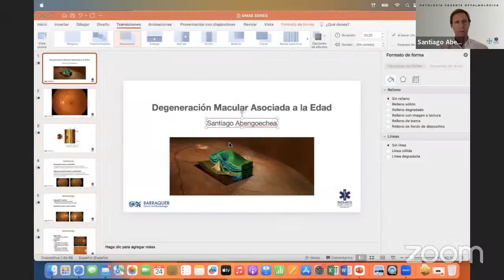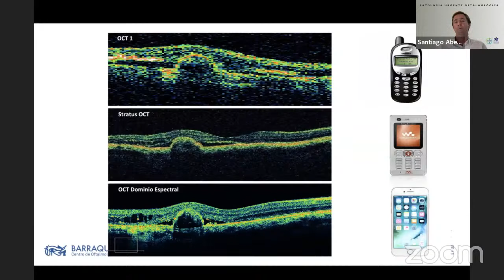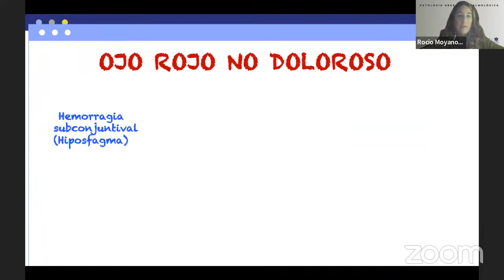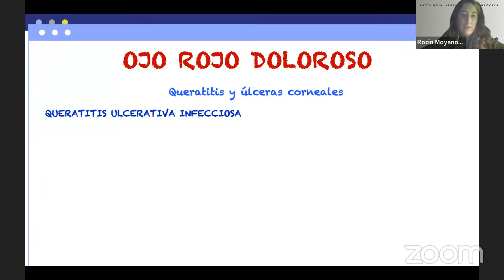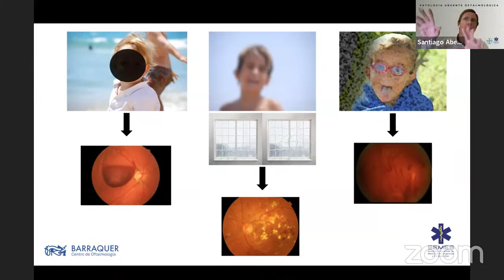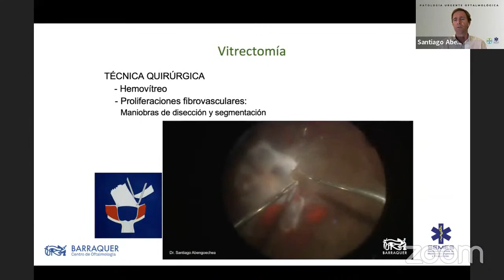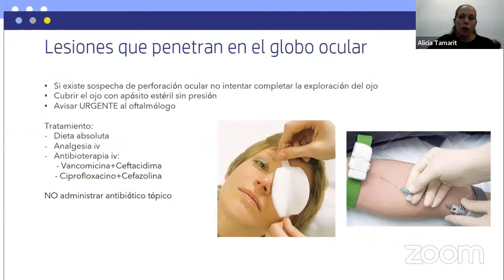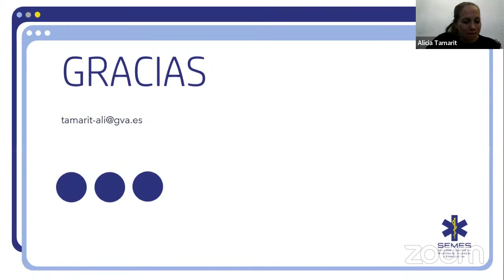Patología de retina. El ojo en la Urgencia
Modera: Dr. Pascual Piñera. Coordinador de Urgencias del Hospital Reina Sofía de Murcia y vicepresidente 1º de SEMES